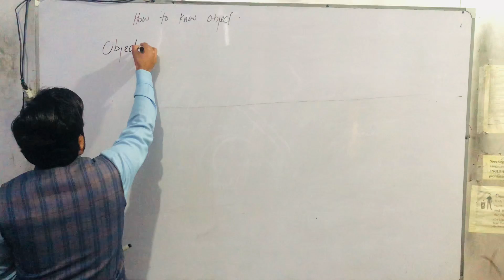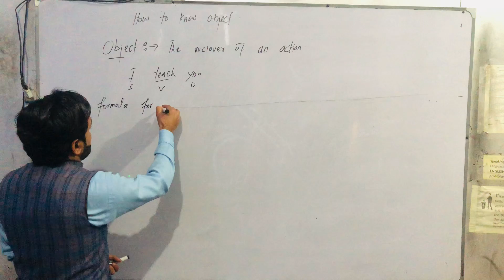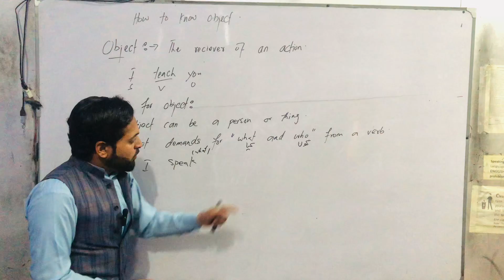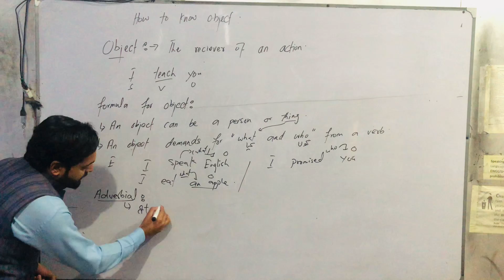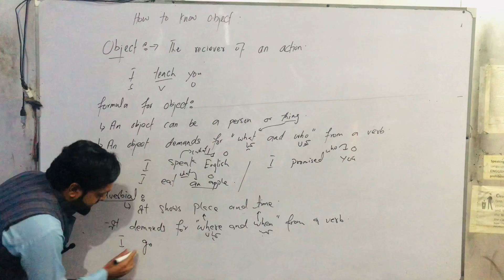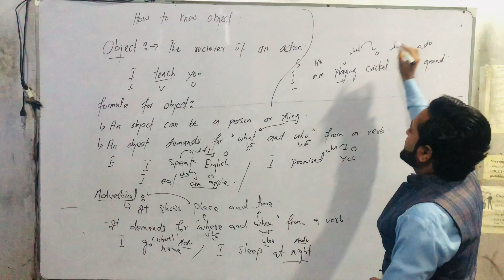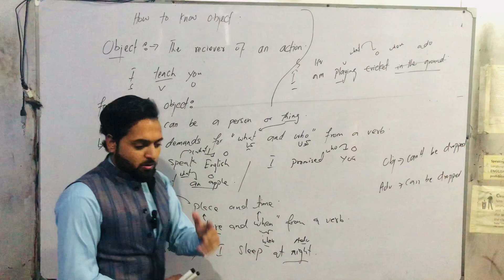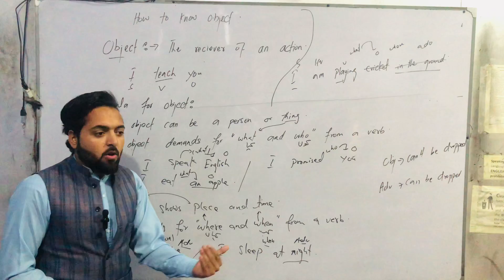Lesson_04 | Object | Adverbial | Grammar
Grammar in detail has been brought here in order to be benefitted